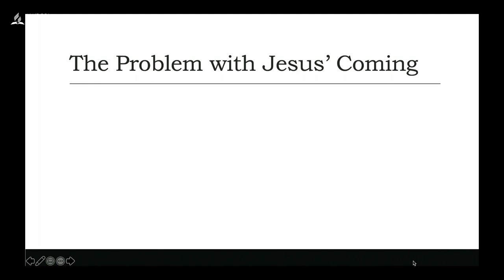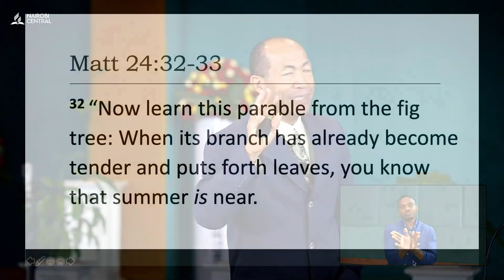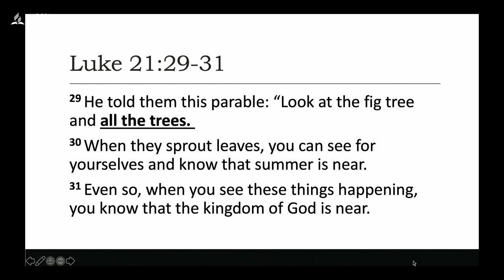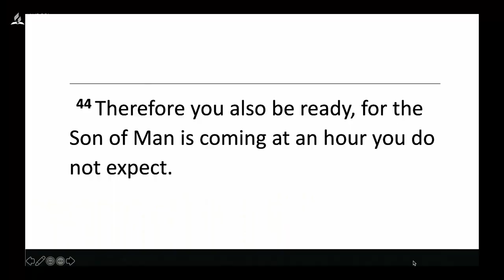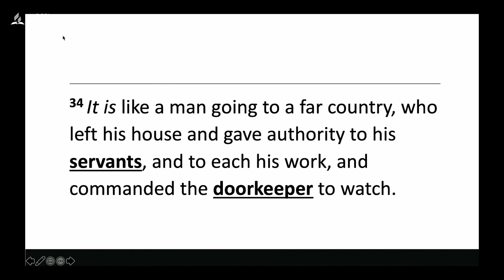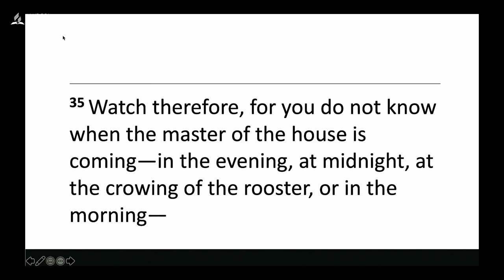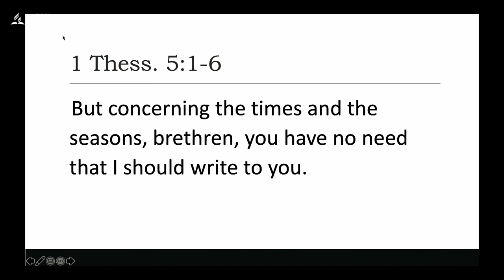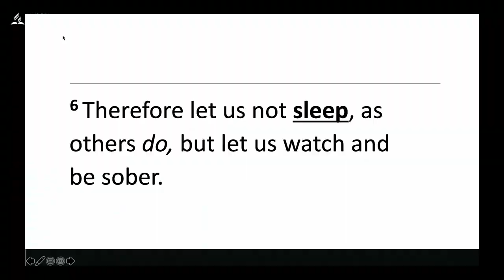#4 - The Comings - Pr. Shion O'Connor | Camp Meeting 2023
Day #3 Camp Meeting 2023 Jesus Is Coming! Get Involved
Morning Sermon Theme: The Coming's
Speaker: Pr. Shion O'Connor